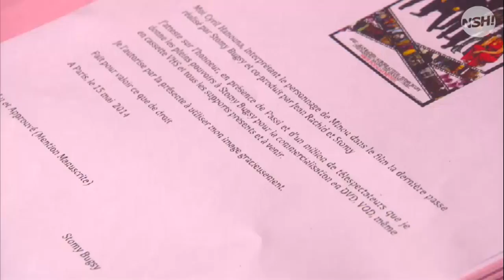TPMP : Le meilleur de Passi et Stomy Bugsy dans l’émission (Vidéo)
Pour le live de ce jeudi 27 mars dans "TPMP", Cyril Hanouna reçoit le Secteur A avec notamment Passi et Stomy Bugsy. L’occasion pour Non Stop Hanouna de vous proposer un florilège des meilleurs moments des deux artistes dans l’émission.